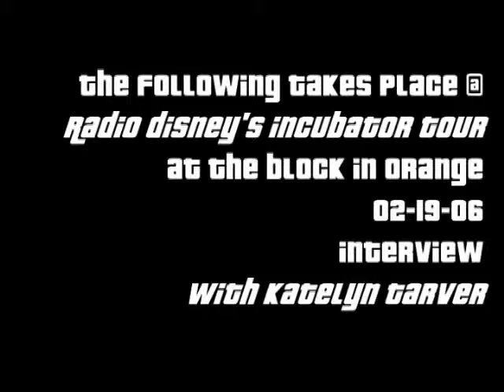Interview w/ Katelyn Tarver (02-19-06)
grated cheddar gratedcheddar interviews disney channel nickelodeon